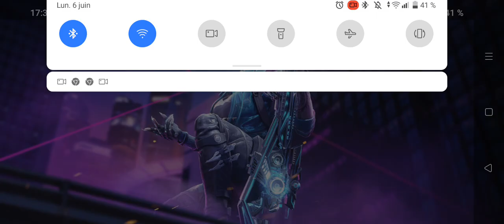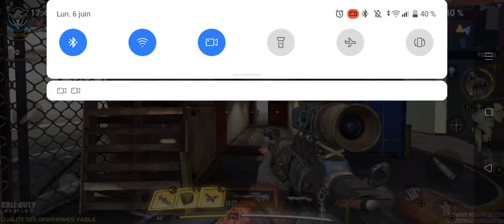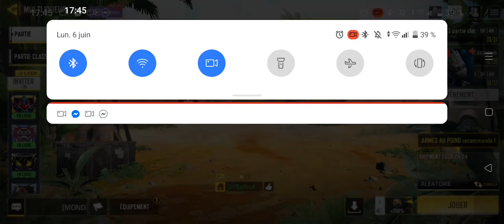Call of duty mobile